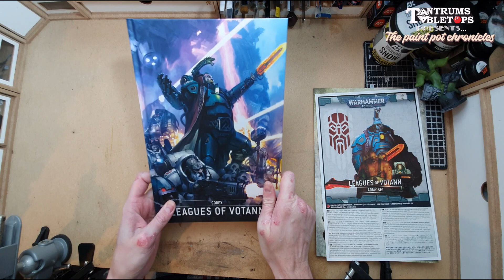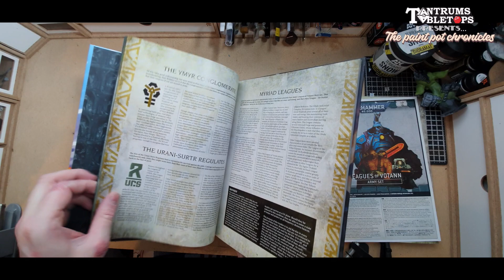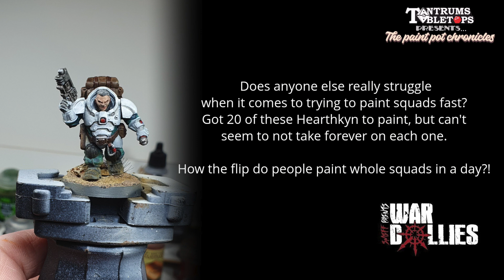Un-Squatting the SQUATS with the Leagues of VOTANN!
Welcome to Tantrums & Tabletops!

And welcome to the second video in the first round of New Year New Army updates. This week we are taking a trip to the depths of the galactic core to join Kâhl Smiff and see how the first squad of Hearthkyn Warriors from the Warhammer 40,000 Leagues of Votann army set are coming together.

The video which Ben  mentions for some history and lore is  "The Closest Thing The Old Squats ever got to a Codex - Codex Compliant" by Snipe and Wib which can be found here:

Thanks for the awesome videos Snipe and Wib!

If you like what we are doing on the channel so far, please give the video a like, give the channel a sub so you never miss an upload, and please leave a comment if you have any techniques we should investigate or any constructive comments and criticisms

If you are in the UK, be sure to check out for all your hobby and nerdy needs! Tabletop, boardgames, action figures, comics for days and more pop vinyls than times Ben says "uhhhhh" recording a voice-over! A friendlier shop, it'd be hard to find!